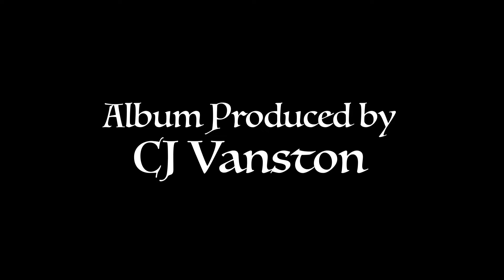Ampeg and Derek Smalls take it to 11 | Life in the Music Biz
In this 7-part mini-series we gain an insight into the mind of a legendary bass artiste, the incomparable Derek Smalls!

Derek says “Gimme more money”